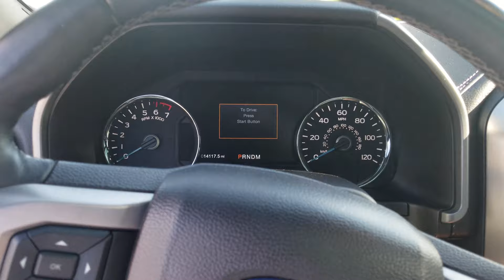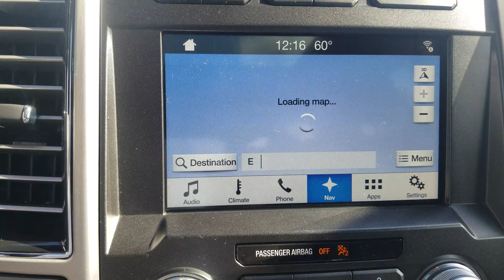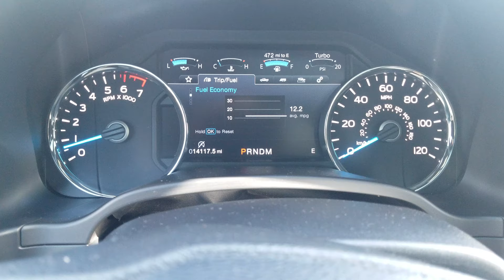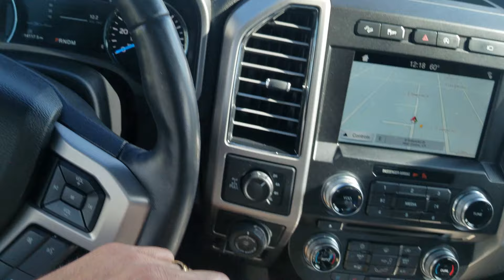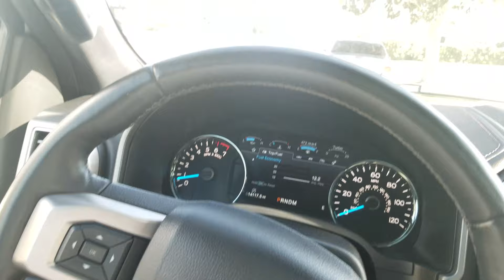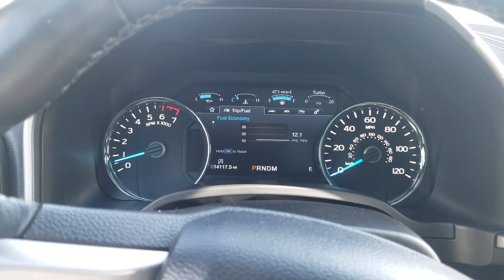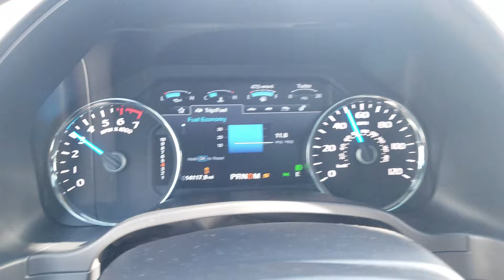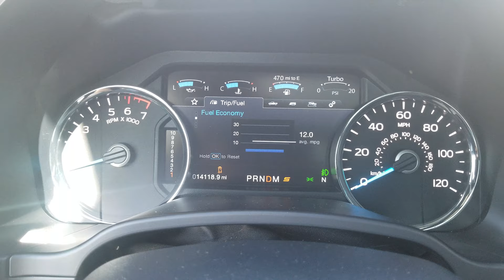F150 Platinum 1 year review with 3.5 eco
Hi guys, just wanted to show a basic 1 year review of my Ford F150 fx4 4x4 3.5 ecoboost.